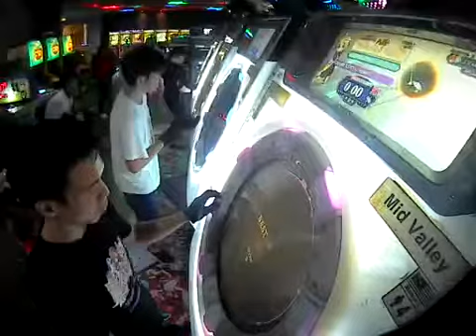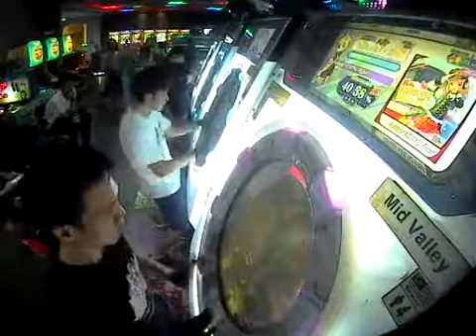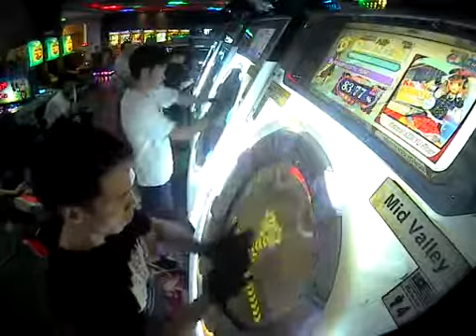[maimai FiNALE] Tomoki*2 Kattobi KEIKYU Rider Master All Perfect 100.79